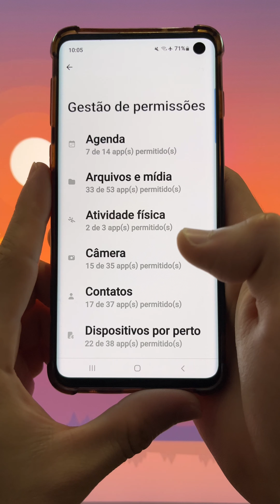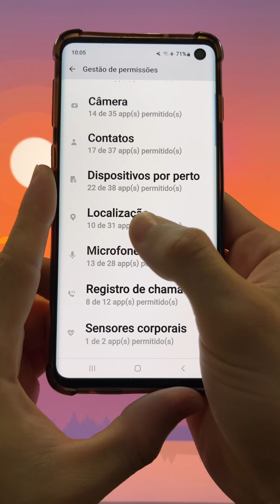Muito cuidado com essa bolinha no celular 😳📲